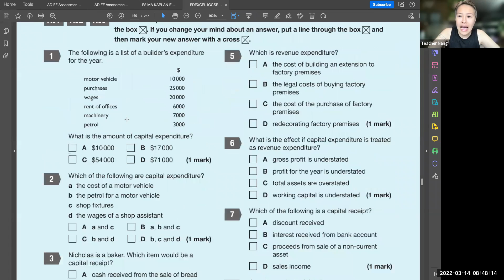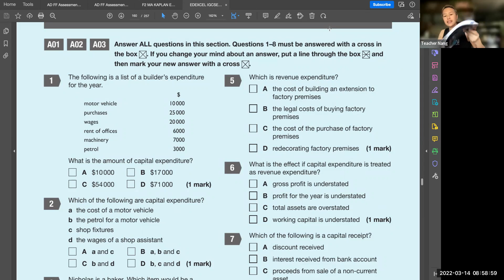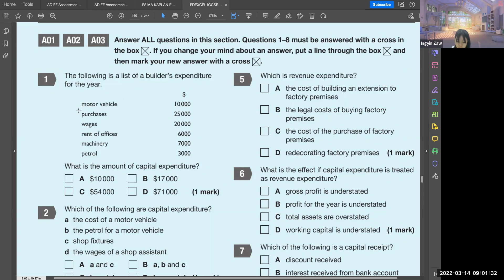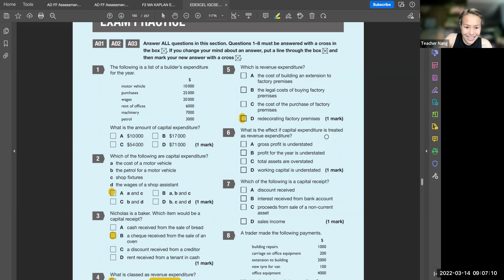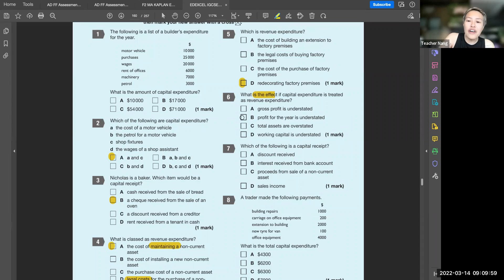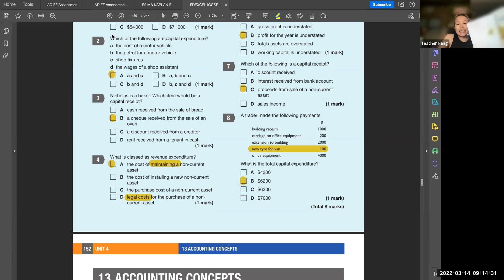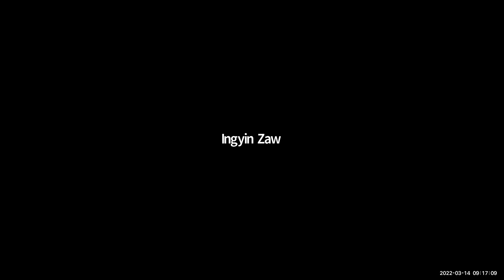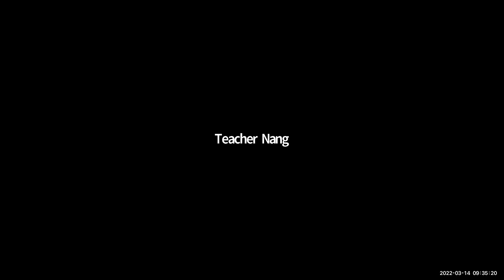Accounting Tr Nang Class B2 14 Mar 2022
Accounting   Tr Nang
Class  B2
14 Mar 2022
iGCSE O Level - Online Class  "B2"
2023 May/June Exam Series